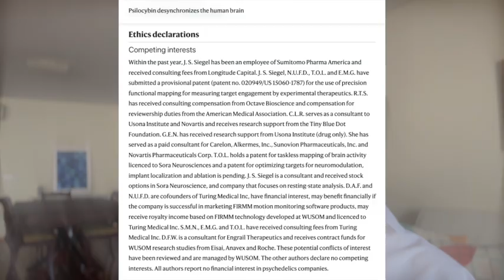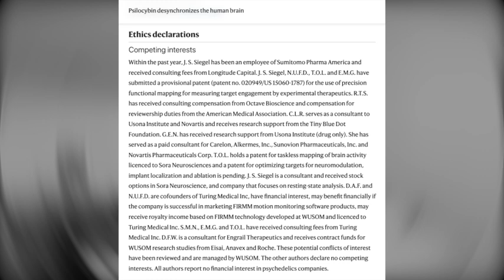É natural e não dá lucro? Big Pharma, esquerda e direita na revolução psicodélica. Entenda!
Sobre o artigo publicado no dia 17 julho 2024 (e outras coisas):
Siegel, J.S., Subramanian, S., Perry, D. et al. Psilocybin desynchronizes the human brain. Nature (2024).

Meu livro eucontrolocomomesinto para quem busca entender a vida através da ciência e, em particular, a mente e o cérebro com neurociência "EU CONTROLO COMO ME SINTO"

RESUMO:
Faz cerca de 20 anos que iniciei minha carreira em neurociência. Minha motivação foi entender como nossa mente funciona, pois estava cansada de regras duvidosas, desde a que estabelecia a “cor mais adequada para o quarto” até a dos “sinais do universo para definir o futuro”. Pelos mesmos motivos, eu escrevi “Eu controlo como me sinto – como a neurociência pode ajudar você a construir uma vida mais feliz”, para apresentar o conhecimento científico para que as pessoas se beneficiem dele.

A neurociência é o estudo científico do sistema nervoso; em outras palavras, é o estudo da mente. Meu livro, porém, não é um guia introdutório de neurociência, ainda que eu apresente alguns dos conceitos importantes e atuais da área. Eu escrevi este livro para que as pessoas possam viver melhor por intermédio da ciência.

No capitulo 1, eu tento explicar a diferença entre emoções e sentimentos, e como, ao aprender mais sobre eles, podemos mudar nosso comportamento buscando mais equilíbrio. No capitulo 2, meu objetivo é mostrar como, por sermos seres sociais, também teremos que aprender a lidar com as pessoas e cultivar laços com elas – ainda, é claro, que essa sociabilidade traga paradoxos e desafios. No capitulo 3, mostro como os nossos sentidos, por serem limitados, influenciam nossas emoções e nossos sentimentos, assim como nossa relação com os outros. O capitulo 4 é sobre a tomada de decisões e a importância de determinar como devemos alocar nossa energia cerebral para fazermos escolhas melhores. O capitulo 5 trata dos pontos cegos, que são os vieses sobre os quais devemos refletir e aos quais precisamos nos atentar, tanto para nossa vida particular quanto em sociedade. Já o capitulo 6 fala de uma palavra que está na moda, a empatia, seu funcionamento e como um tipo especifico dela pode nos ajudar a nos conectarmos com os outros – porém sem que isso resolva todos os problemas da sociedade. Por isso, o respeito é fundamental e, como ele está fundado na moralidade, este é o tópico do capitulo 7, sobretudo sua correlação com o que nos leva a cometer enganos. O capitulo 8 é sobre autoliderança e sua importância impar que, entre outras coisas, nos ajuda a enfrentarmos o monstro da procrastinação e permitir criatividade e inovação. Destino o capitulo final à felicidade, um dos produtos mais cobiçados do mundo, e o que precisamos entender para construir uma vida feliz.

Além disso, no fim do livro, eu trago o “Novo dicionário de sentimentos”, uma lista delas em diferentes línguas. Isso não à toa: como deixo claro logo no primeiro capitulo, é muito importante aprender a ler o corpo e explicar o que acontece nele, como nos sentimos. E, quanto maior nosso vocabulário mais fácil para nosso cérebro.

Espero que os leitores possam entender um pouco mais sobre si mesmo, se libertarem de mitos limitantes e encontrarem a motivação necessária para construir uma vida mais equilibrada e feliz.